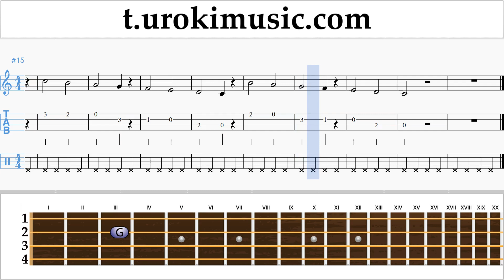สอนเล่นอูคูเลเล่ Luis Fonsi, Demi Lovato - Échame La Culpa ตัวโน๊ต หัดเล่นอูคูเลเล่ ส่วนที่ 1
สอนเล่นอูคูเลเล่ Luis Fonsi, Demi Lovato - Échame La Culpa ตัวโน๊ต หัดเล่นอูคูเลเล่ ส่วนที่ 1 um-ih796 ส่วนที่ 1 ประกอบด้วยการออกกำลังกาย แบบฝึกหัดเหล่านี้จะเตรียมความพร้อมสำหรับส่วนที่ 2 กรุณาเขียนความคิดเห็นเพื่อสร้างบทเรียนให้เป็นประโยชน์มากขึ้น?